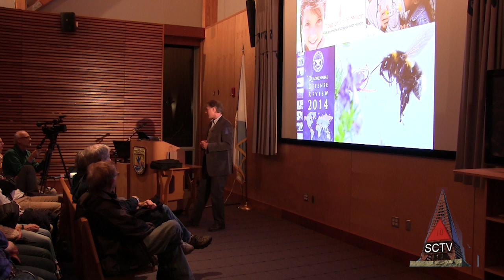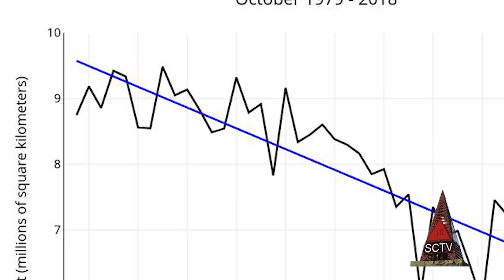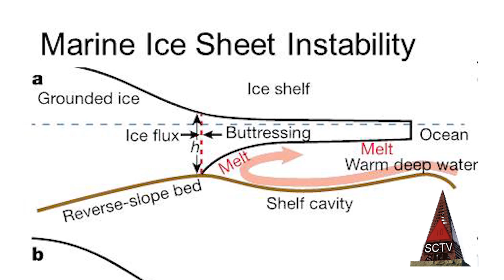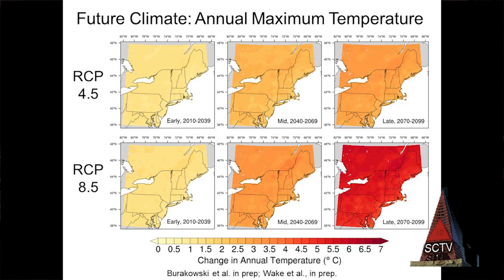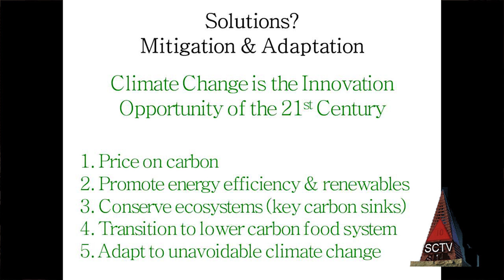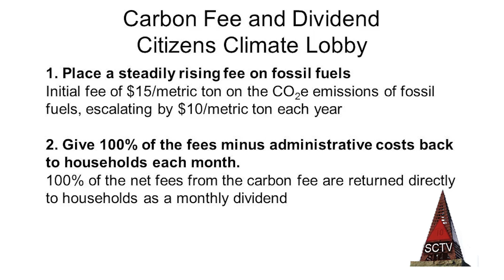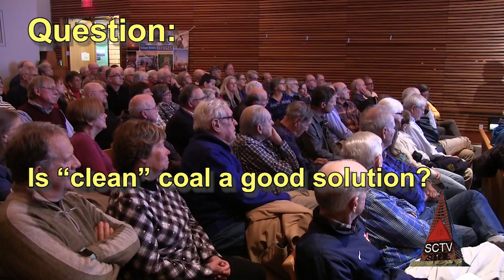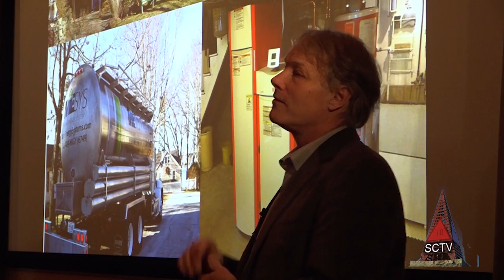Climate Change: The Innovation Opportunity of the 21st Century - Cameron Wake, 11/13/18